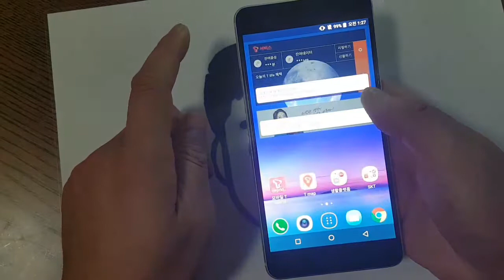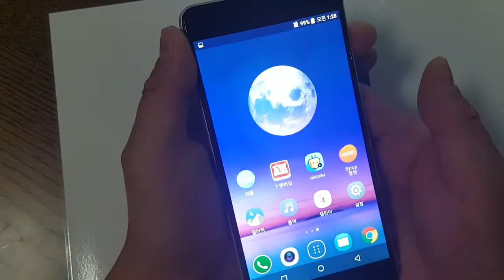LUNA S Capture 루나S 화면 캡쳐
LUNA S Capture
루나S 화면 캡쳐 방법

볼륨 하 버튼 + 전원 버튼